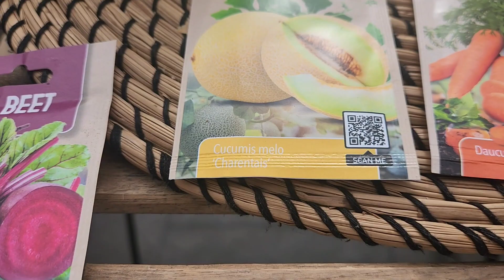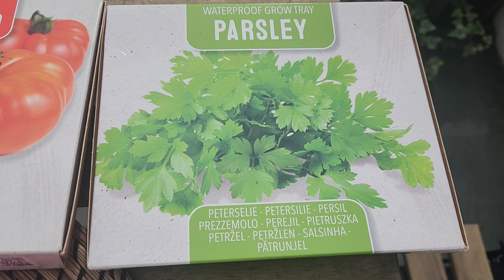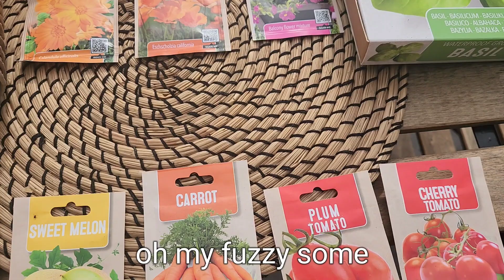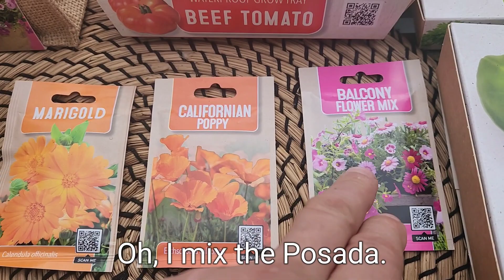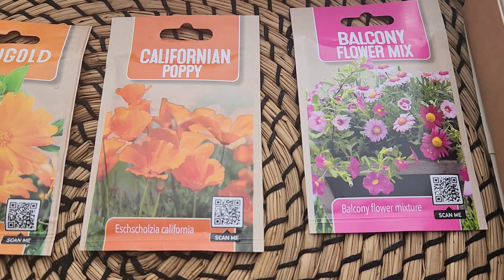Bašta bahçe garden